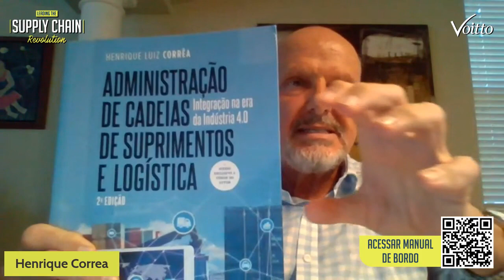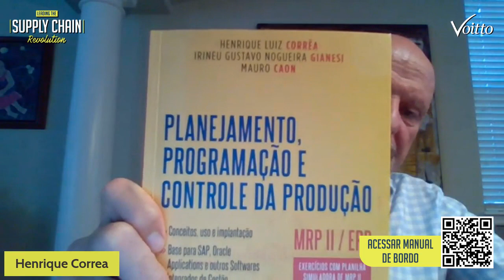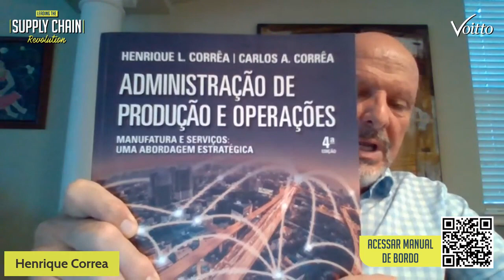O novo perfil dos profissionais de Supply Chain após a crise - Marcelo Pimenta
Mês do Consumidor: ofertas exclusivas com descontos de até 80%, além de bônus exclusivos, saiba mais Aproveite o Mês do Consumidor aproveitando ofertas exclusivas com descontos de até 80% além de bônus exclusivos, saiba mais Aproveite o Carnavoitto e inscreva-se em 6 cursos gratuitos com certificado, saiba mais Conheça o papel mais relevante que um líder de supply chain tem quando se instala uma crise, as ações para melhor dinâmica do trabalho com equipes remotas, as mudanças necessárias nos processos, treinamentos, dicas e orientação de planejamento de carreira estratégica em Supply Chain e muito mais!

Hoje no 15º e último episódio, Henrique Correa vai explorar os conhecimentos do super convidado  Marcelo Pimenta, VP da Cadeia de Suprimentos das Américas na Beiersdorf.

📚 Acesse nosso manual de bordo contendo todos os insights da nossa transmissão, além de materiais complementares incríveis

🚂 Seja capaz de reduzir custos no setor de Logística e Supply Chain. Acesse